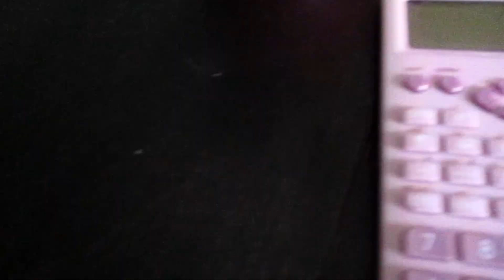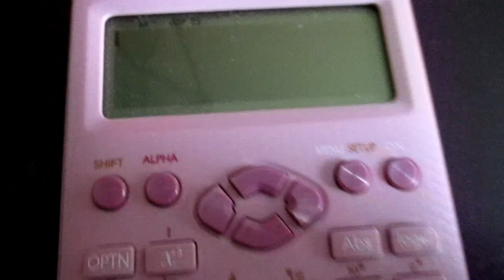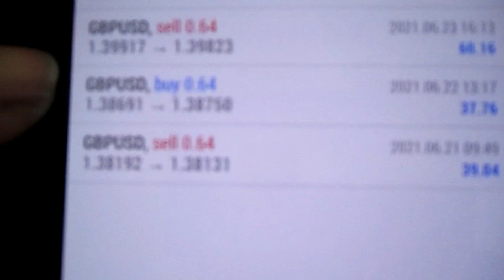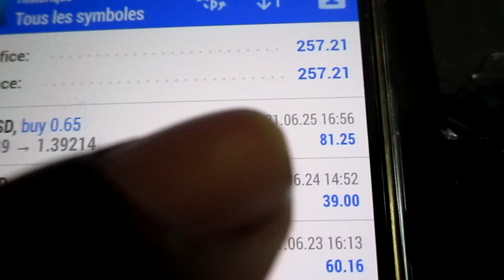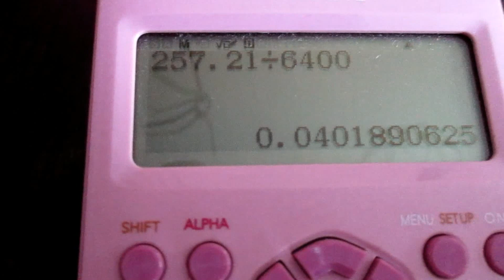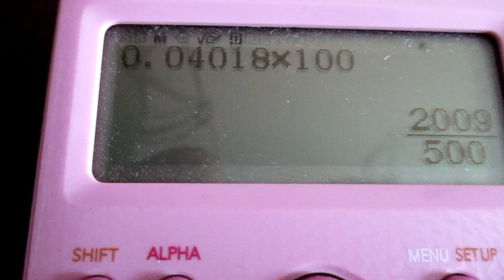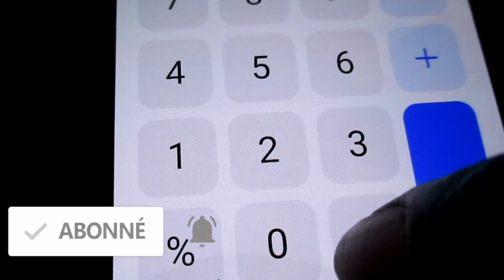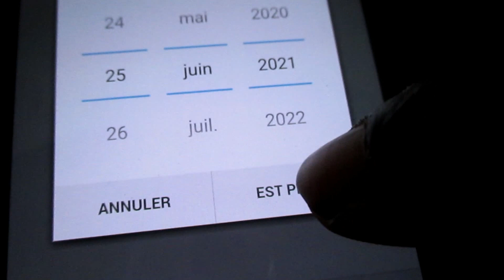COMMENT INVESTIR EN BOURSE CLASSVIP AUTOTRADE GOLD FIN88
COMMENT INVESTIR EN BOURSE DANS LA CRYPTO MONNAIE

Pour savoir comment gagner 10 à 25% par mois avec CLASSVIP

Pour savoir comment générer 15% par mois avec AUTOTRADE GOLD

Pour rejoindre NOVATECH FX et ramasser 12 à 18% par mois

Yo bro,

CLASSVIP est un robot mt4 qui trade la paire GBPUSD et qui prend 1 à 3 trades au maximum par jour.

Alors qu' AUTOTRADE GOLD 4.0 est un robot mt4 qui prend 1 à 2 positions par jour. Cet expert advisor a été conçu et a été commercialisé, dans un premier temps,  en Indonésie.

Cela fait déjà plus d'un an qu'il rapporte en moyenne du 15% par mois avec un DrawDown extrêmement faible. C'est d'ailleurs ce point qui en fait une véritable opportunité selon certains avis d'utilisateurs.

Avant  d'acheter ma licence pour pouvoir, moi aussi, utiliser ce bot, j'ai pris mon temps pour voir si ce n'était pas un SCAM ou une ARNAQUE.

Après avoir lu de nombreux avis, je me suis rendu compte que le Broker Panthera Trade, bien que pas régulé par l'AMF, était vraiment sérieux.

On peut retirer ces gains à tout moment.

Sur ma Chaîne Telegram, j'ai montré des preuves de retraits.

En plus de ce bot, je veux aussi te parler d'une autre opportunité qui est NOVATECH.

Bro, avec NOVATECH tu vas pouvoir gagner du 15% par mois, en moyenne et ça sans rien faire. Trop cool !!!

Alors OUI, tout investissement comporte un risque et pour NOVATECH c'est pareil. Mais bro, quand tu vois que ça fait depuis 2019 que ça ramasse et que chaque semaine il te sorte entre 2 à 5% de profits...eh ben je dis BANCO !!!

La toute première fois que je suis tombé sur une vidéo qui parlait de NOVATECH, c'était en anglais où elle montrait ses résultats (en pourcentage) par semaine.

J'ai tout de suite vu le POTENTIEL de NOVATECH qui, pour moi, est un nouveau AUTOTRADE GOLD !

Pour tester, j'ai d'abord mis un billet de $500 sur la table.

En une semaine, j'avais fais +3,58% !!!

Du coup, j'ai rajouté de l'argent, histoire de démarrer avec un CAPITAL, un peu plus conséquent.

Bro, NOVATECH, c'est une CHANCE pour nous.

Une CHANCE de nous DIVERSIFIER.

Une CHANCE de nous ASSURER une RENTE.

Une CHANCE pour atteindre les 4284€/mois

Et...

La Liberté !!!

 pronoclub ovnitrade ai marketing avis robot trading antares beontrade autotrade gold avis robot mt4 gratuit comment faire fructifier 500 euros 1000 euros 2000 euros 5000 euros 10000 euros 50000 euros 500€ robot mt4 de trading etoro formation trading en ligne debutant avis metatrader 4 mt4 mql4 meilleure plateforme de trading logiciel robot de trading automatique avis expert advisor metatrader mt4 point pivot macd rsi stochastique bandes de bollinger trix moyennes mobiles adnoune pnv im mr green greenrock matt alti alex forexagone dimitri centre de gravité de belkhayate ichimoku renko camarilla support et resistance point parabolic sar fractal williams alligator accelerator qqe bougies japonaises chandeliers price action ete tendance indicateur forex mt4 gratuit metadrader mt5 comment utiliser l'indicateur rsi mt4 forex trading